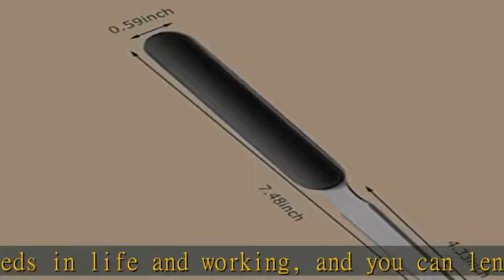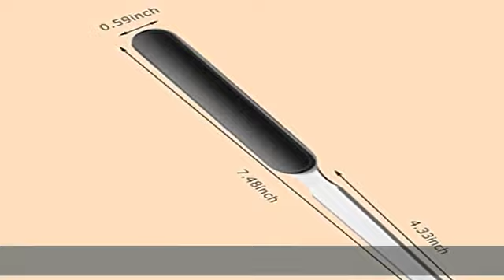Kosiz Letter Opener Knife Stainless Steel Envelope Openers Lightweight Mail Slitters Letter Knives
Kosiz Letter Opener Knife Stainless Steel Envelope Openers Lightweight Mail Slitters Letter Knives for Office Home Supplies, 4 Pieces (White, Black)